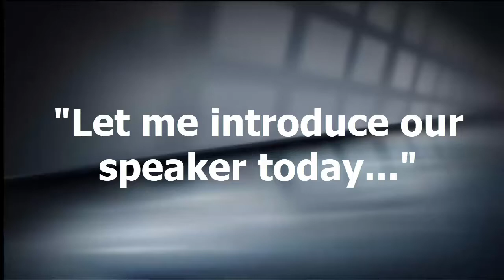Better Presentations: PreGame Introductions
Until they know WHO you are, they wont care WHAT you have to say.  Why the introduction is critical in any video presentation.